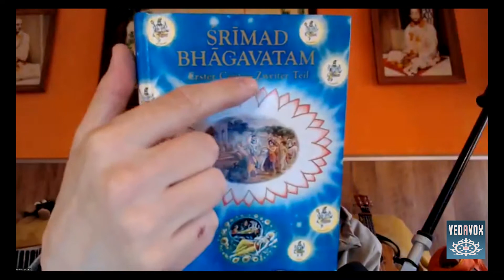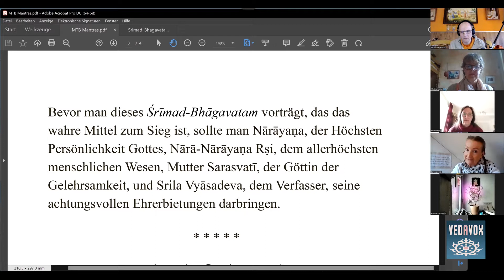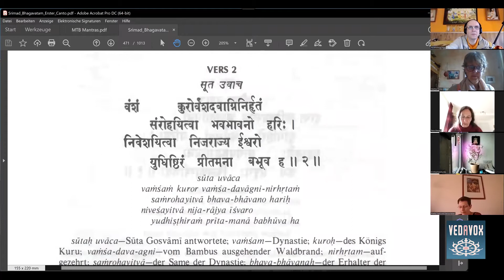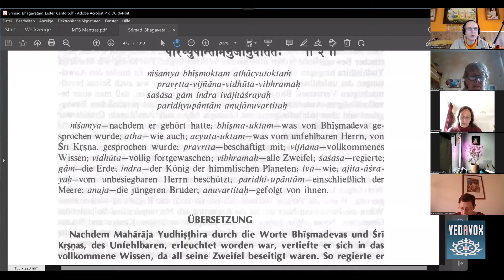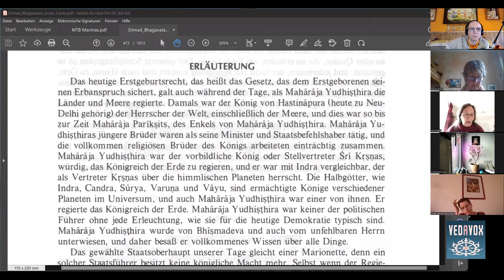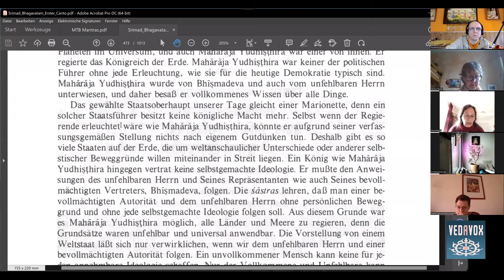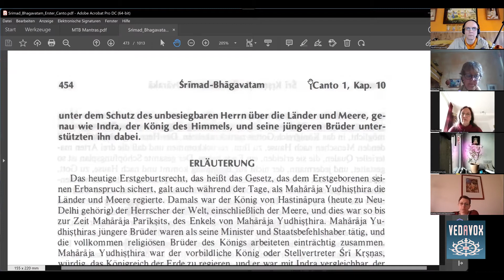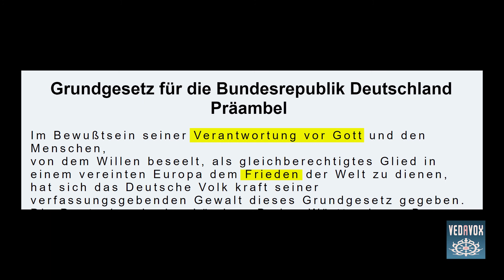Wer regiert die Welt? | SB 1.10.3 | MTB #621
- Warum Dhritarashtra blind zur Welt kam und Pandu den Thron bestieg
- Mit der Krönung Pandus wurde die Linie von  Dhritarashtra getrennt
- Änderung der Thronfolge im englischen Königshaus
- Die Verkleidung der Pandavas und ihr Unterschlupf im Königreich Viratas
- Wie Arjuna zum Tanzlehrer von Prinzessinen wurde
- Uttara heiratete Abimanyu, aus dieser Verbindung ging Pariksit hervor
- Nepal das letzte hinduistische Königreich
- Heutige Regierungsoberhäupter sind Führer ohne Erleuchtung und regieren nach selbstgemachten Ideologien
- König Yudhisthira folgte den Anweisungen Bhismadevas  und des unfehlbaren Herren und  regierte das Königreich,  gemeinsam mit seinen vier Brüdern, nach Krishnas Regeln
- Gott, das sechste Wort im Grundgesetz

Frage:
Man mag sich fragen, warum Krisna es so einrichten kann, dass ein gewisses Szenario kreiert wird, um die Gottlosen zu vernichten und um die religiösen Prinzipien wieder einzuführen, es nicht so einrichtet, dass  die Lebewesen  sich wieder dem Göttlichen zuwenden, so dass erst gar keine Kriege usw zustande kommen? Hat es letztendlich alles mit der Fügung des eigenen und individuellen und kolktiven Karmas im Zusammenhang mit dem freien Willen zu tun?

1) Schreibe kurz, wer du bist, also deinen Namen, und mit welchem Benutzernamen du in die Zoom-Session eintreten möchtest.

2) Schreibe kurz, warum du an dem Live-Meeting teilnehmen möchtest.

BIC: NOLADE21NIB

Hare Krishna.

[Version 06.03.22]